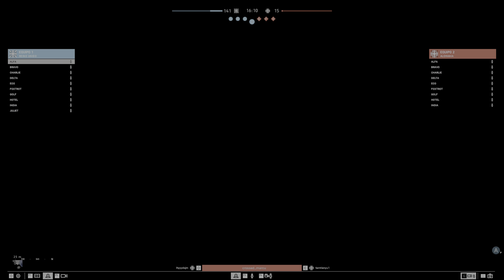CHEATERS/AIMBOT/BATTLEFIELD V: CCzhangyezaici / doudoi5 / crossed_marcu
Si usas aimbot eres lo peor que se puede encontrar un first person shooter. O en cualquier videojuego, directamente. Ya no solo porque estás amargando las partidas de los demás jugadores y estás cargándote al juego que estés jugando, sino porque demuestras que por ti mismo no puedes derrotar a los demás usuarios del lobby y eres incapaz de hacer evolucionar tu puntería y tu nivel de juego sin la "ayuda" de elementos ilegales externos.